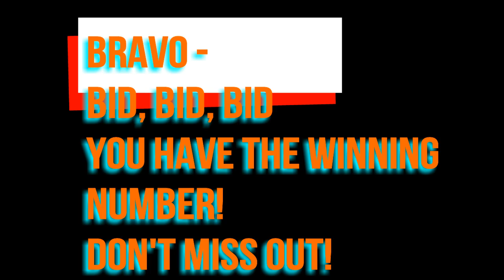BRAVO - BUCKSKIN TOBIANO - SHIRE X PAINT GELDING 9 YEARS OLD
BRAVO - BUCKSKIN TOBIANO - SHIRE X PAINT GELDING 9 YEARS
TRAIL RIDES.  RIDES DRESSAGE.  RIDES ENGLISH AND WESTERN.  SIDE PASSES, NECK REINS, GREAT GAITS.

OLD Bernedoodle puppies for sale